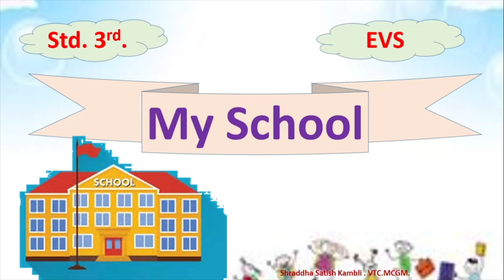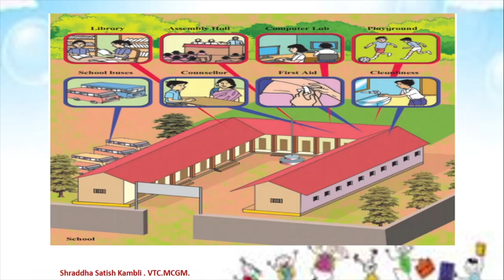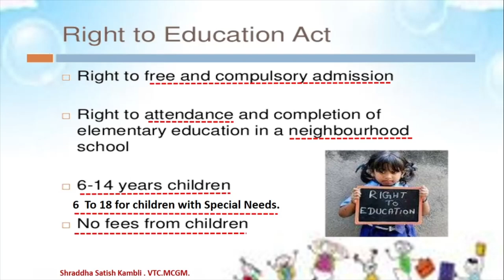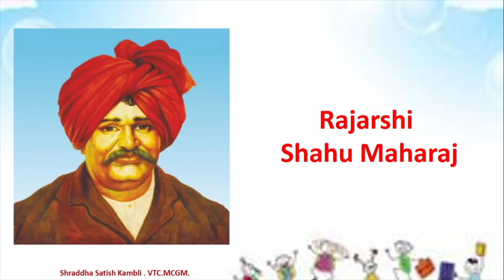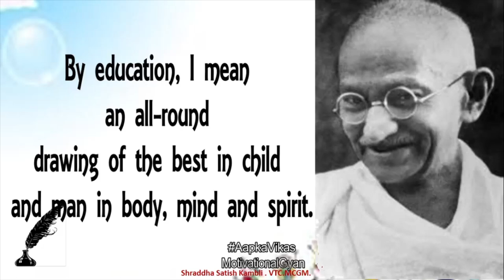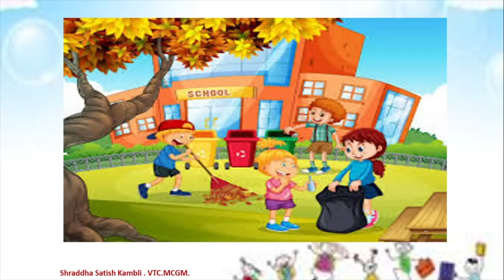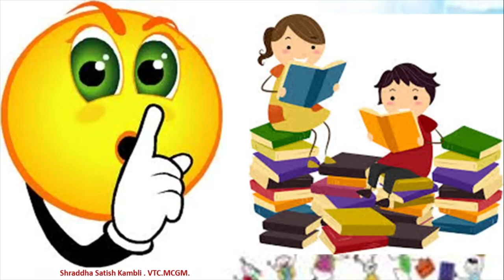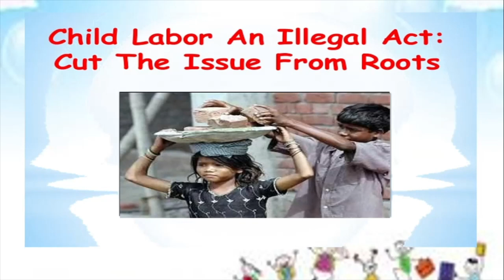Std. : 3rd. EVS. Lesson 19 . My School .( part ii ). Shraddha Satish Kambli.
Medium : English.
Std. : 3rd.
Subject : EVS.
Topic : Lesson 19. My School. ( part ii).
Teacher : Shraddha Satish Kambli.